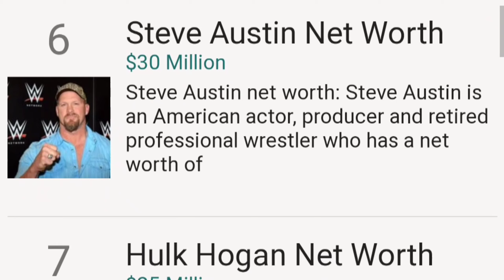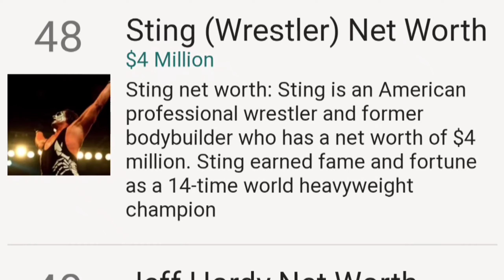who is the richest wwe wrestler of all time / wwe players net worth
wwe players net worth

top 10 richest wwe wrestlers of all time

roman reigns net worth

top 10 richest wrestlers

vince mcmahon net worth

top 50 richest wrestlers

wwe net worth 2023

who is the richest wwe wrestler of all time

john cena net worth

Who is the richest WWE in 2023

How much is Roman Reigns salary

How much are the WWE stars worth

How rich is John Cena

Wwe players net worth 2020

Top wrestlers net worth

Who is the richest wrestler of all time

Triple H net worth

Richest WWE wrestler 2023

Omos WWE net worth

wwe